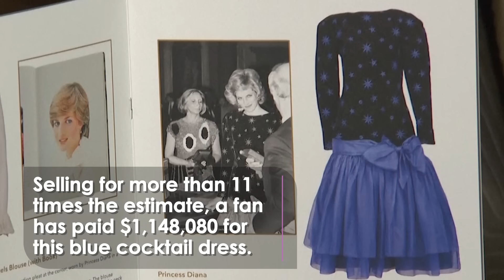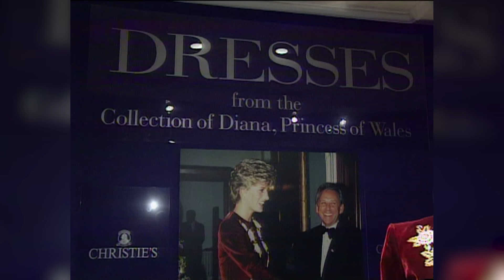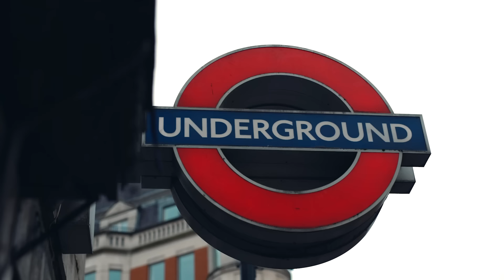Princess Diana's Iconic Dress Sells at Auction For Record Price Tag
Enter our EXCLUSIVE Christmas competition now and we could be bringing you to London on a trip fit for royalty! 👑

Selling for more than 11 times the estimate, a fan has paid $1,148,080 for the blue cocktail dress.

Jacques Azagury designed the dress, which Diana wore during a 1985 supper at Palazzo Vecchio in Florence.

The Princess wore it again just a year later when she watched her friend and opera singer Kiri Te Kanowa perform in Vancouver.